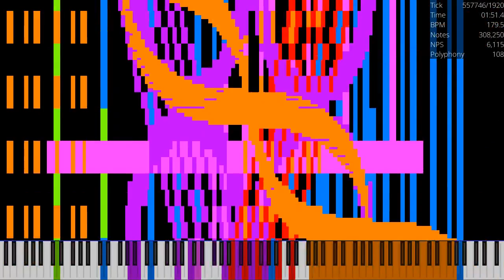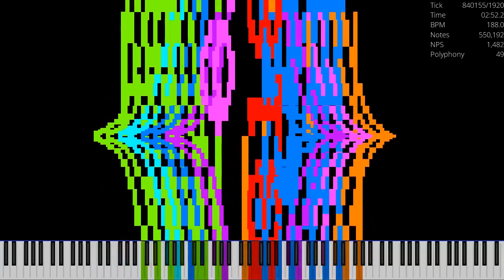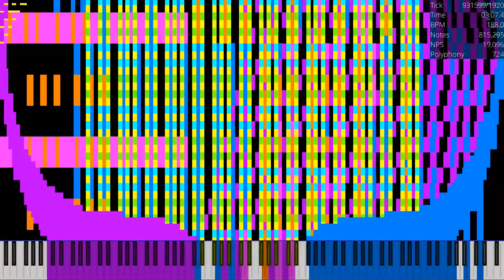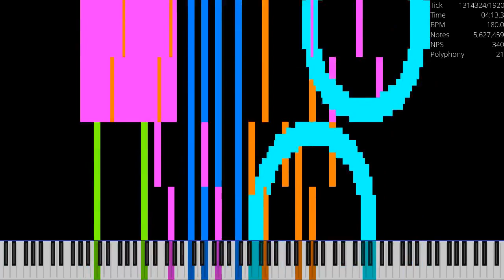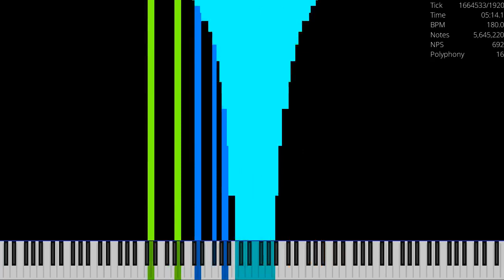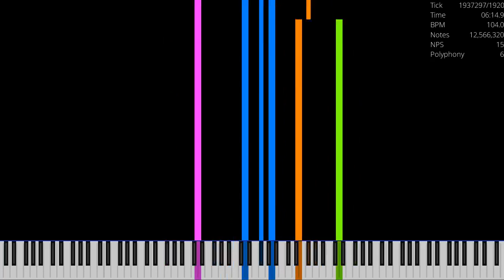[Black MIDI] Tau 2 / 12.566 Million Notes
Made by: Pon MIDI
Used Program: UMP, FFmpeg
Used Soundfont: Khor Keys 4 (No-Pan).sfz
Used Synth: Keppy's MIDI Converter (2,500 Voices)